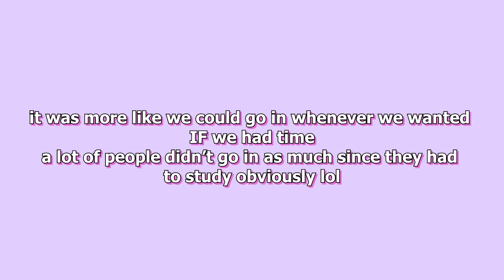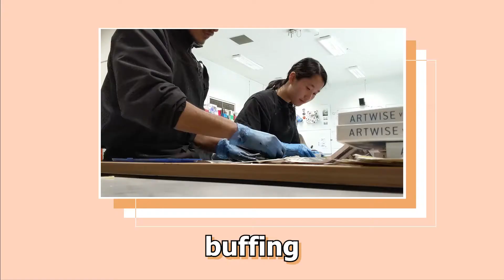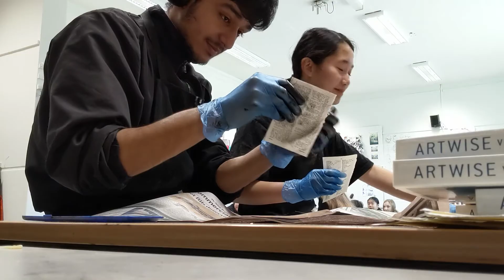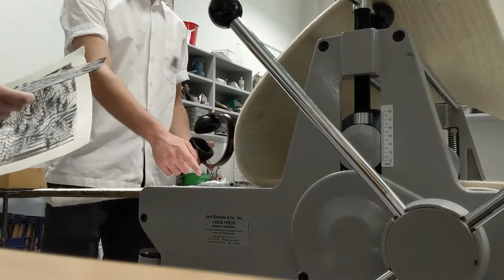art w/ me yuh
hello here is sum art stuff